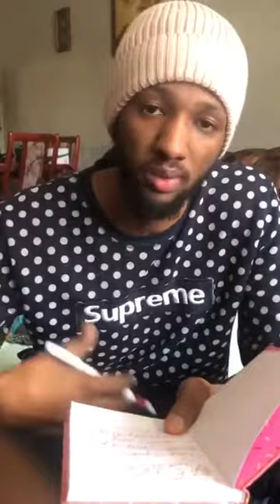A message to Africans stranded in Ukraine Via Fula sports